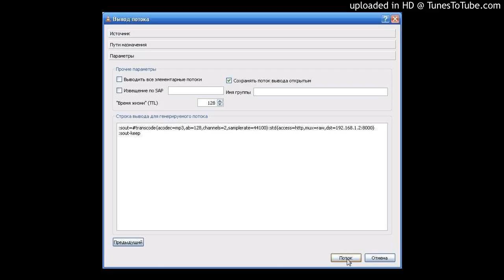2014.07.25-garage_track4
2 ID track